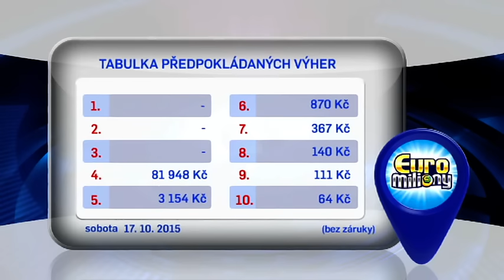Euromiliony - 17. 10. 2015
Záznam losování Euromilionů dne 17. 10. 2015.